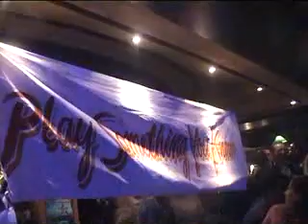NutBush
NutBush performed at Shenanigans in Pattaya Thailand by Rick and Harpic plus Pops band